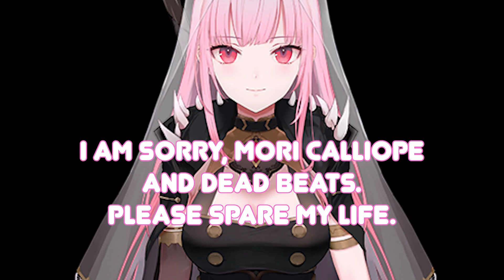I made a Bad Rap about Mori Calliope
I am not a rapper, this should not see the light of day. I am deeply regretful for my actions.

CONTEXT: What started as a personal joke of making a rap that just went 're-re-re-re-reap' ended up becoming a full rap of questionable quality about respecting Mori Calliope. I shared this during my 50 sub special and I had a favor called in to fully make this. I ended up calling it Respect the Reaper.

Mori, I hope you never see this, if you do, please spare my life.